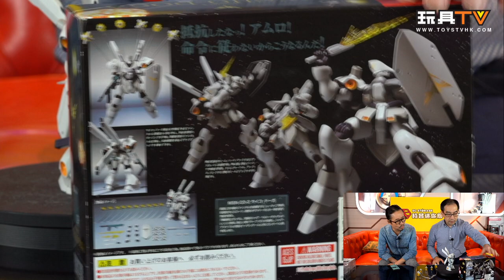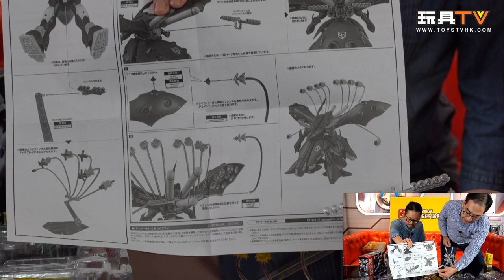「爆玩具」Robot Spirits Tamashii Gundam Psycho Doga 高達 鋼彈 TOYSTV Unbox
Program host/Guest: 嘉, DMS, Walkermachine, Ricky, David,
Toyswalker-Dick.Po, Bryan Lo
Produced by: Bryan Lo, Toyswalker-Dick.po